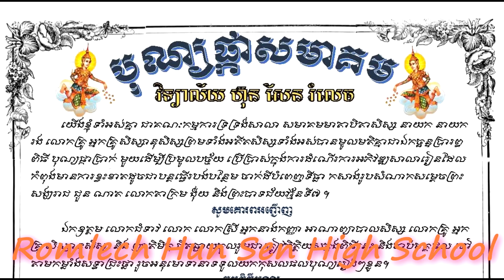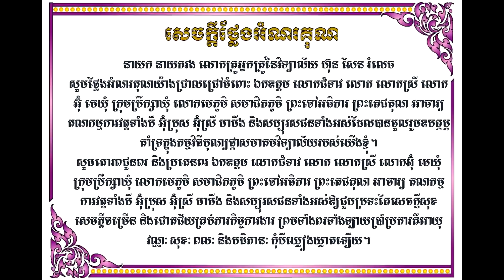បុណ្យផ្កាវិទ្យាល័យ ហ៊ុន សែន រំលេច ១៥ កុម្ភៈ ២០២០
កម្រងរូបភាពបុណ្យផ្កាសាលាវិទ្យាល័យ រំលេច ១៥ កុម្ភៈ ២០២០